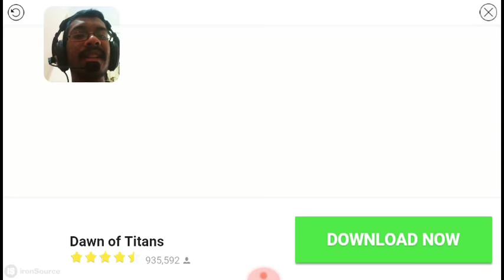IRON BLADE|PART-8|ACTION GAME.....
IRON BLADE|PART-7|ACTION GAME,THIS ERA DOES NOT END ITS MILLIENEUM ERA OF SJ AIM IS TO REACH NUMBER ONE YOUTUBER IN THE WORLD. I CAN DO IT WITH YOUR SUPPORT GUYS!